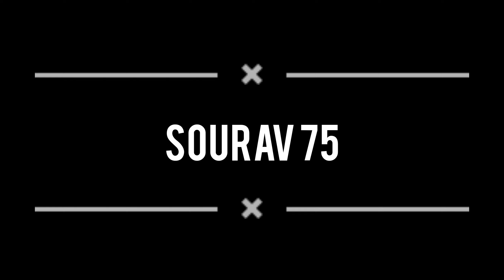Cheapest Gopro hero 9 Black Asansol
Hello friends ... My name is Sourav My channel name is Sourav 75 This channel is for bloggers and their needs. MOTOVLOG , PRODUCT REVIEWS, user reviews, YouTube studio details and changes, travel vlog , important information about bikes, My subscriber support is always for them friends please subscribe, share and like my channel so keep up the support to get the latest updates on what all vloggers need.